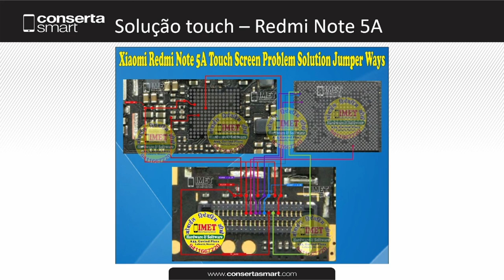Solução touch – Redmi Note 5A